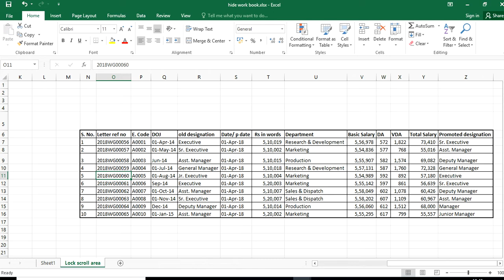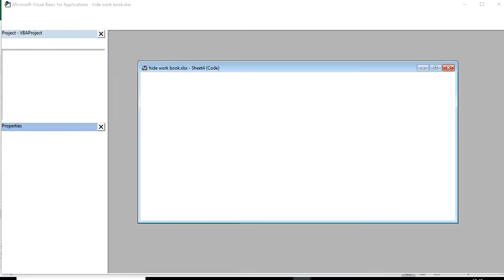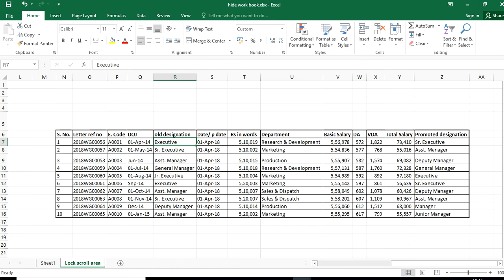How to Lock Scroll Area in MS Excel Sheet | MS Office 2007/2010/2013/2016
Learn How to Lock Scroll Area in MS Excel Sheet in MS Office version 2003/2007/2010/2013 and 2016 in 2 min Excel learning for Beginners  course. Also, watch our videos on Advanced Excel tricks in English & Hindi on YouTube.